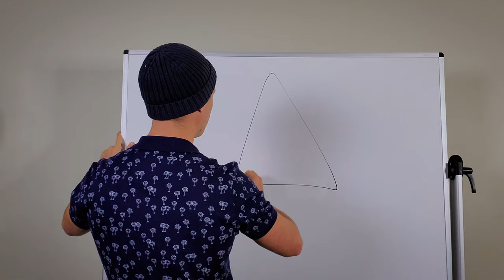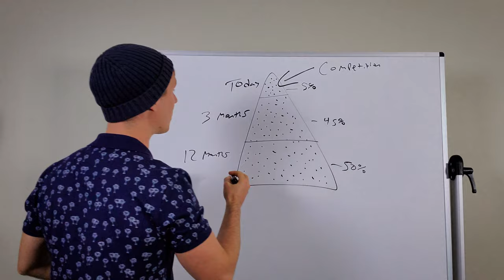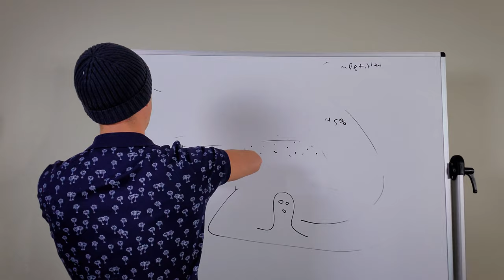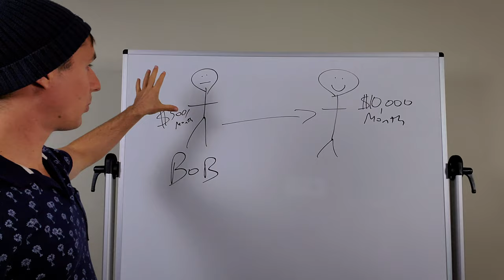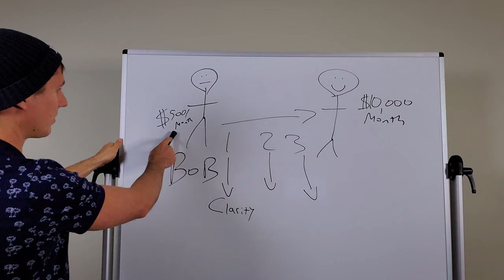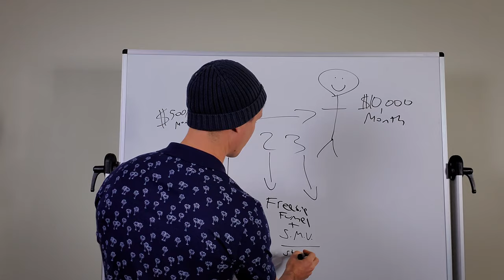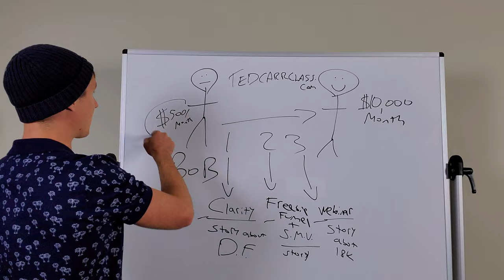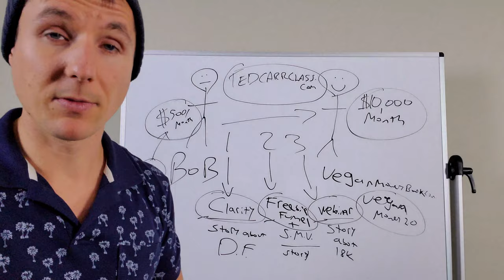How to Make VALUABLE Content